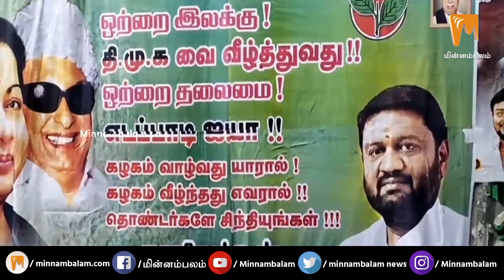எடப்பாடி - பன்னீர் பஞ்சாயத்து: இடையில் ஸ்டாலின் போடும் ஸ்கெட்ச்!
CREDITS: Script - Vendhan | On Screen -  Pavithra | Editing - Sudhan Vel